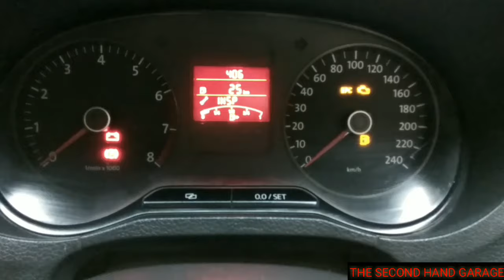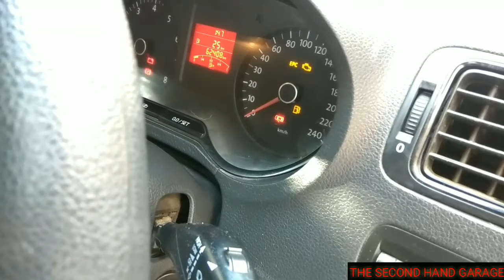DIY reset Volkswagen polo/vento Service indicator ( simple step in Hindi )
How to reset Service light ?
So, i just checked reviews about Volkswagen service center, everyone has very bad experience,so its better to service your Volkswagen from outside station and after  that you can reset service light in just 1min.